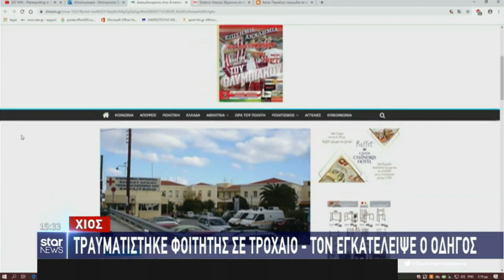Διασωληνομένος στην Εντατική ο 24χρονος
Star: Διασωληνομένος στην Εντατική ο 24χρονος